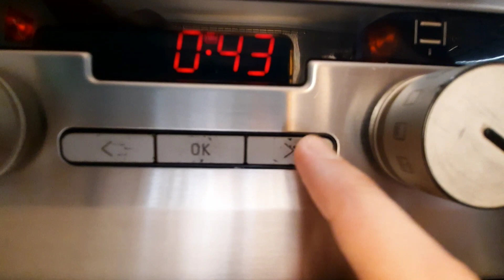Babka cytrynowa Wielkanocna, puszysta,delikatna,aromatyczna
Pojemność formy:27cm( 2,5 L)

Składniki:
7 jajek rozmiar L
1 szklanka cukru
2 szklanki mąki pszennej
2 łyżeczki proszku do pieczenia
3/4 szklanki oleju
1 duża cytryna(sok z całej cytryny+skórka)

Lukier:
120g cukru pudru
4 łyżki soku z cytryny

Wszystkie składniki na babkę muszą mieć temp.pokojową!!